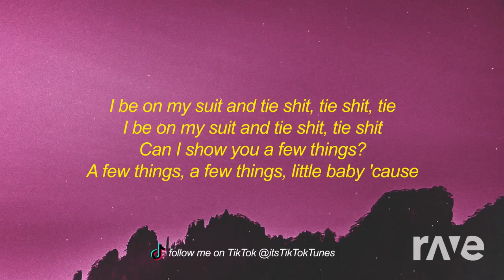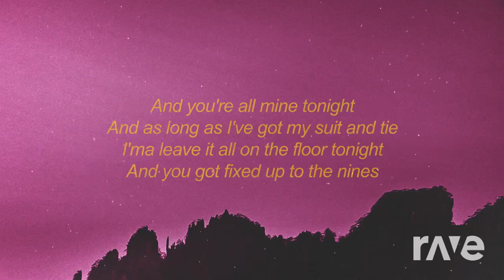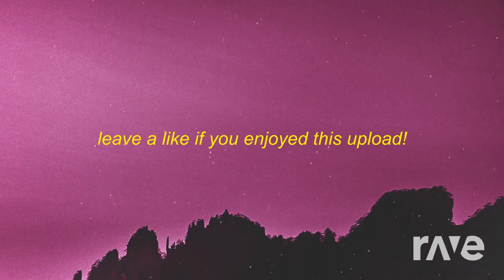Try and Suit And Tie Mix P!nk, Justin Timberlake ft. Jay Z